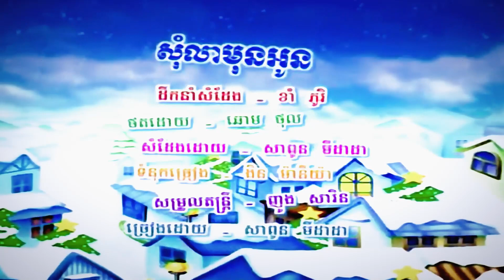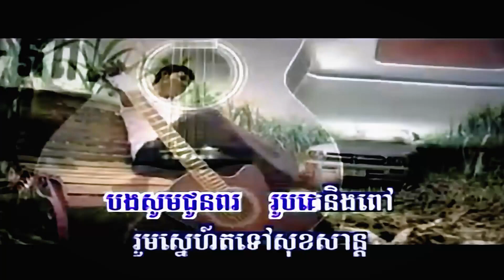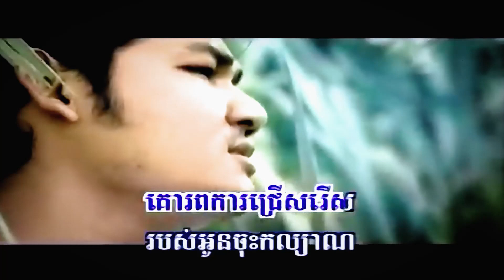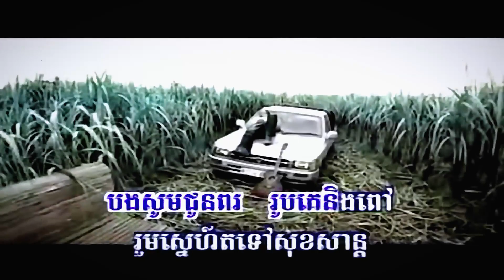សុំលាមុនអូន (សាពូន មីដាដា), ភ្លេងសុទ្ធ, MV Karaoke, RHM CD Vol 319, ភ្លេងដើម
សូមជូនចម្រៀងមួយបទដែលមាន៖
ចំណងជើង : សុំលាមុនអូន
សំនៀង : សាពូន មីដាដា
សូមអធ្យាស្រ័យចំពោះកំហុសឆ្គងដែលមាន! សូមអរគុណ!
Excuse Me for Any Mistakes! Thanks!
Som Lea Mun Oun, Som Lea Mun Oun Midada,
ភ្លេងដើម, HD MV, Phleng Sot, RHM CD Vol 319, បទថ្មី ២០២១, Entertainment KH, EKH, Lyrics MV, Lyrics Karaoke, Lyrics Audio, Midada Song, VCD,
ដង្ខៅក្របី, សេដ្ឋីដង្ខៅក្របី, មិនសម្បូរសង្សារទេ, មុខដូចខ្ញុំមិនសំបូរសង្សារទេ, បេះដូងផ្ទុះក្រោមបាតសមុទ្រ, ខ្លាចបាត់បងខ្ញុំទេ, ជីវិតអ្នកចម្រៀង, ជ្រុលបែកហើយ, កំលោះស្រុកស្រែ, ត្រឹមអ្នកដទៃ,